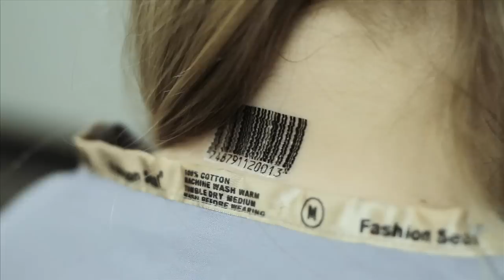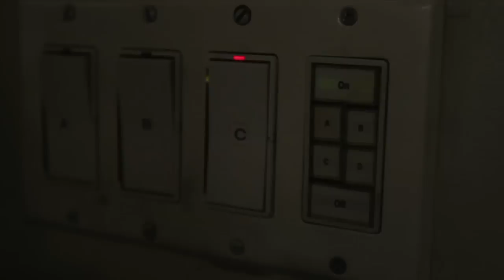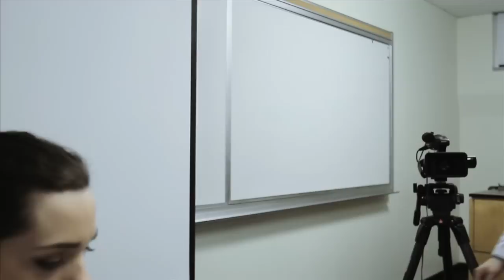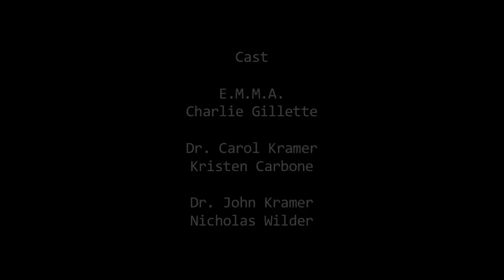E.M.M.A. (Short Film-SciFi Thriller)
Two scientists must decide on the fate of a robot that they have grown attached to...
@BrokenBoxInc on Instagram & Twitter for more films & updates.